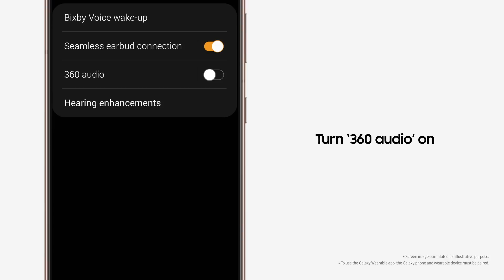Galaxy Buds Pro: 360 Audio and Auto Switch | Samsung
Galaxy Buds Pro allows you to immerse yourself in sound like never before.